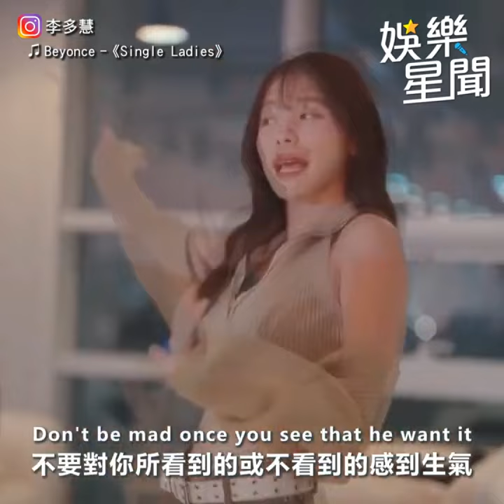李多慧穿性感黑絲襪「甜美狂扭」 百萬網全淪陷｜三立娛樂星聞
★訂閱【女孩要幹嘛】甜寵浪漫戲劇看到飽